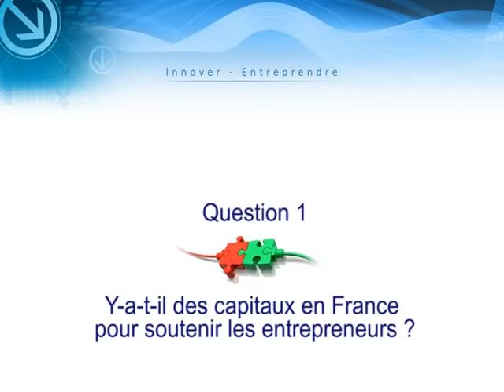Jean Bourcereau Q1 - Y a-t-il des capitaux en France?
Question 1: y a-t-il des capitaux en France ?